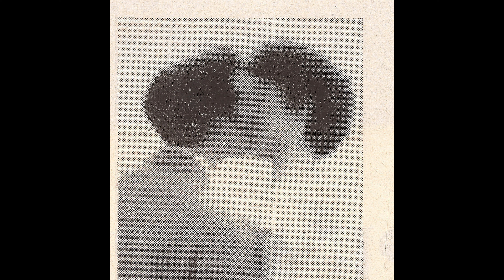[FREE] KENDRICK LAMAR x SZA x TYLER, THE CREATOR TYPE BEAT 2024 || "THERE4U"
💼 Instant Beat Store ⇒ (BUY 2 GET 1 FREE)

BPM: 145 // KEY: D# MINOR